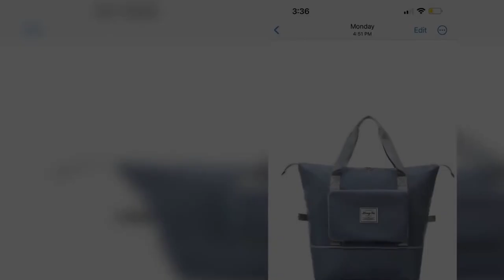DUFFLE TRAVEL BAG FOLDABLE == WHATSAPP ORDER & ENQUIRY =919597421485==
Large Capacity overnight organizer women foldable fitness duffle weekender duffel gym travel bag
Size:-42x24x40cm LXBXH
Lots Of Compartment
One pocket at front
Foldable 😇
Wonderful Quality

*CODEANU=285